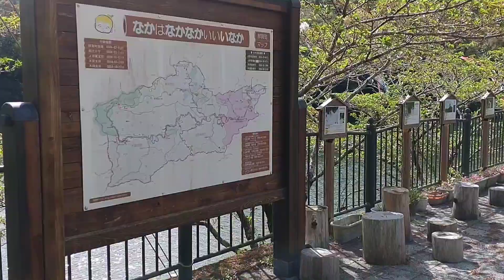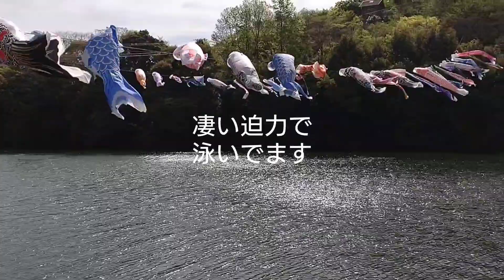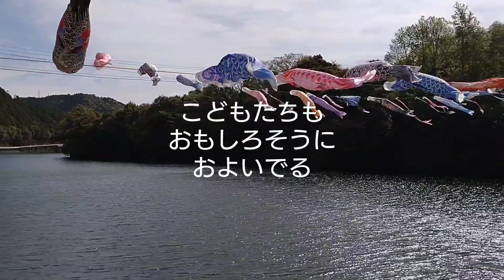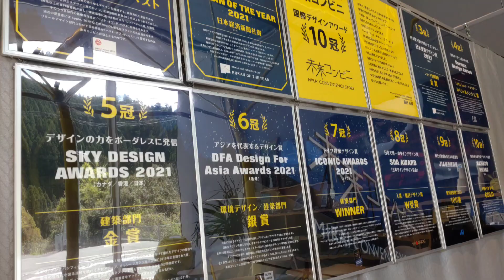鯉のぼり もみじ川温泉に65匹泳いでいます。未来コンビニ 柚子の魅力を再発見、料理 スイーツ ドリンクなどには欠かせないですね。2022年4月16日11:00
鯉のぼりの川渡しは、大勢の鯉が元気におもしろそうに大自然を泳いでいました。未来コンビニは県境の静かな村にありました、大自然と共存共栄した新形態のコンビニで木頭の魅力を発信しています